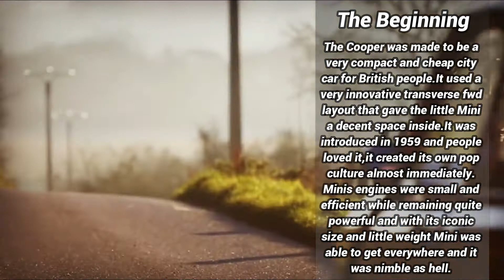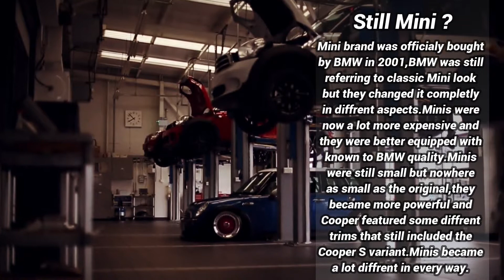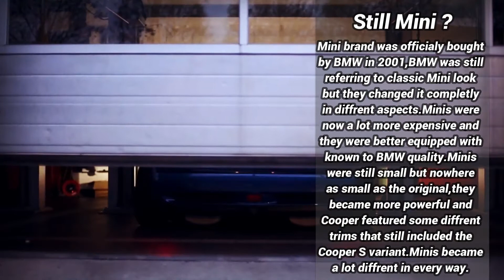Automotive History In Short - Mini Cooper